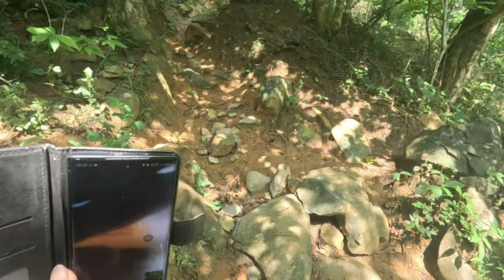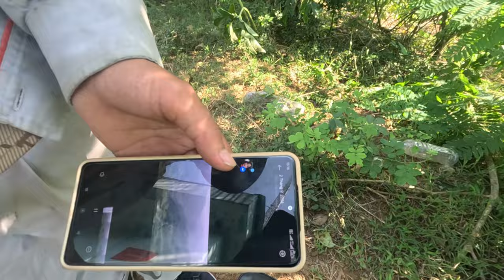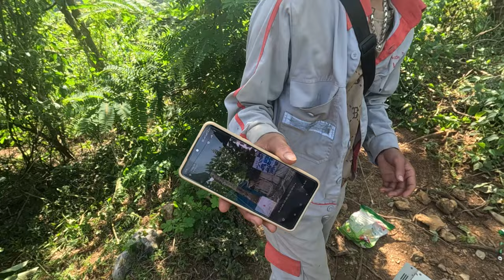Giám đốc (bản mộc bản mây) và quá trình đi hỗ trợ xử lý wo MR nhà trạm tỉnh hòa bình ! đổi tên wifi